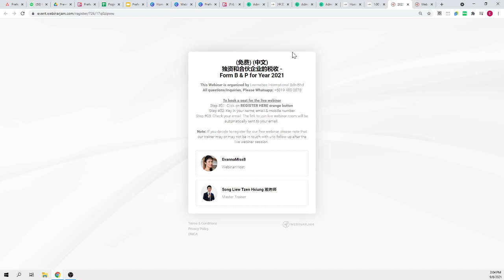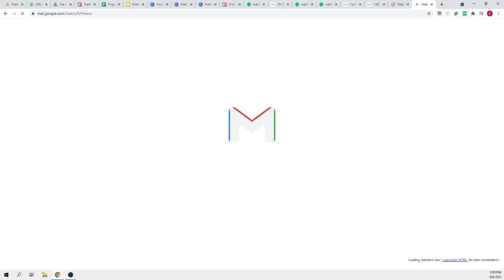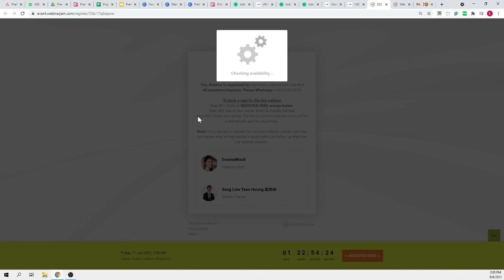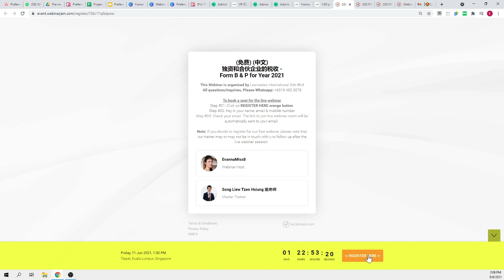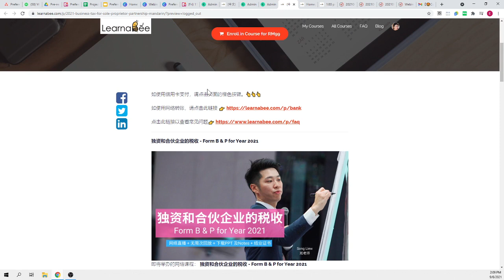(中文) 独资和合伙企业的税收 - Form B & P for Year 2021 by Song Liew